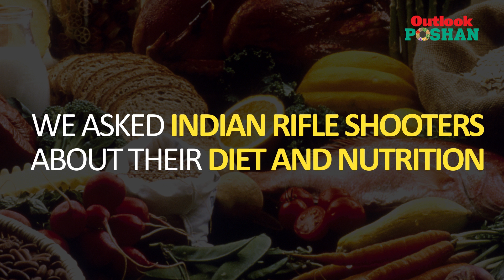Indian Rifle Shooters on their Diet & Nutrition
We asked Indian Rifle Shooter what they eat? This is what they said...